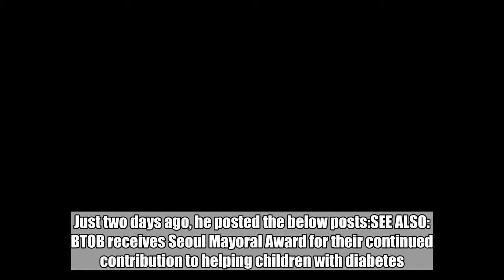BTOB's Peniel has fun trolling fans with 'spoilers' to their imminent comeback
BTOB's Peniel is having a lot of fun with his fans.BTOB members are notorious for trolling and spoiling fans just before a comeback, and it looks like Peniel is having the most fun this time around. Just two days ago, he posted the below posts:SEE ALSO: BTOB receives Seoul Mayoral Award for their continued contribution to helping children with diabetes